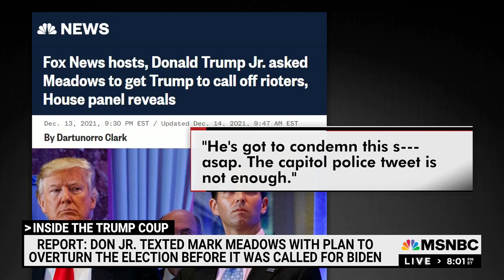Chris Hayes on Don Jr. coup text messages